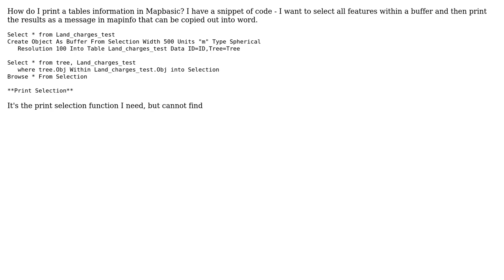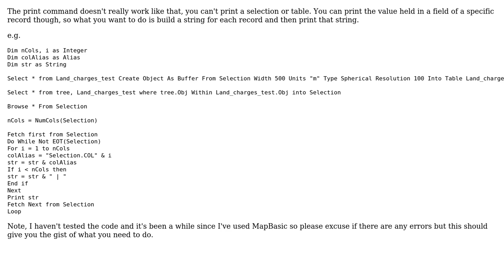GIS: How to print table information using mapbasic?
With thanks & praise to God, and with thanks to the many people who have made this project possible! | Content (except music & images) licensed under CC BY-SA | Music | Images & others | With thanks to user T_Bacon user Peter Horsboll Moller user Jonathan West and the Stack Exchange Network Trademarks are property of their respective owners. You are responsible for your own actions.